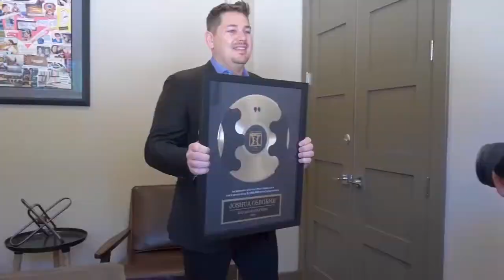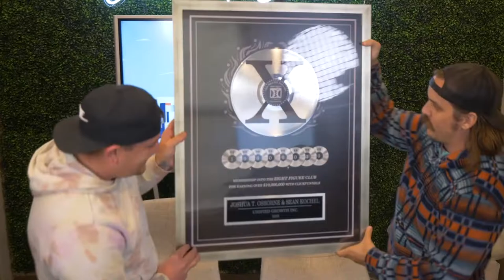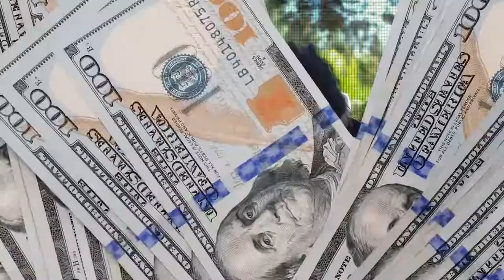2 Comma Club Award - Joshua T. Osborne x Sean Kochel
If you want to live life on your own terms with the power of Digital Leasing please visit:

If you're not setting goals, you're nothing.

If you don't know your why, you're nothing.

If you want to get to that level, if you want to succeed,
you gotta know yourself

Once you get to know yourself and know what you really want, know the feelings you want to give the world,know the impact that you wanna make, know why you do what you do, right?

Then it's easy to start building up belief in yourself to build up confidence.

The realizations is, that I am worthy...That I am where I'm supposed to be, that I can impact

Human beings need challenge in order to be happy and fulfilled in life. Like if you go through life without seeking out challenge, you will not be happy.

it's like a biological like imperative.
 So you need to have things that make you uncomfortable, that challenge you, that you can like meet them head on and rise to the occasion.

Even if you mess it up and lose, like you still became better because you're the type of person that actually got out there and decided to at least try to take the challenge on.

Knowledge is not power...
It's what you do with knowledge, that's power.
It's the action that you take.

Get uncomfortable, get comfortable with being uncomfortable.
That's where growth lies.
That's where happiness comes from.
That's where standing on these stages and actually bringing value to the world begins as in you being uncomfortable.

Find it, choose your peers wisely and grow.

When you really hold yourself accountable and you make yourself struggle and sacrifice and, and all of that, that's kind of like where the happiness come from.
It's where you learn most about yourself and it's where you transform the most.
You're the person you are now because of all of the shit that you had to go through.
if you hadn't gone through that and you had just had some easy path of lease resistance, you wouldn't be there.

You're so free
You're free to dream, you're free to do whatever you want and feel however you want.
There's nothing and nobody that's standing your way are holding you back. This is your time.

Be ready